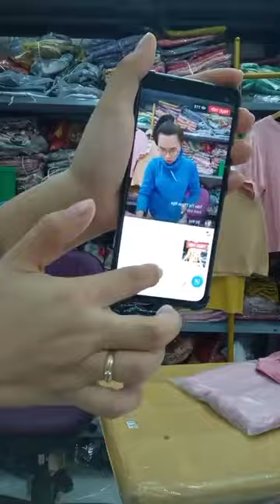N sale ở đây c e nè ｜ By Phương Vy shop Chuyên sỉ hàng thời trang giá gốc